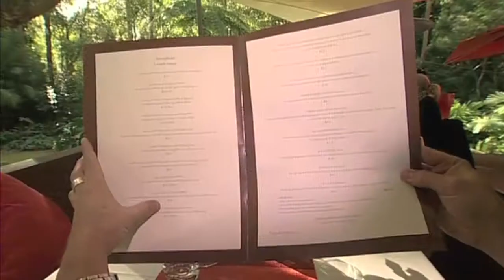Richard Champion Showreel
An intro snapshot of a day in the life of Richard Champion